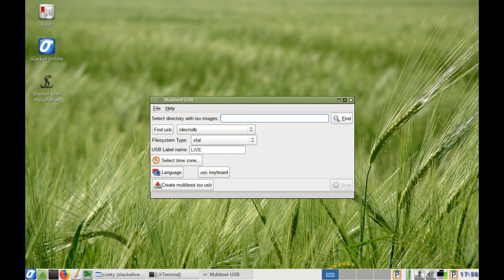Experiencing the flexibility of Openbox with Slackel 7.2 Openbox Edition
Slackel is a GNU/Linux distribution based on Salix and Slackware. Preview video of Slackel 7.2 Openbox Edition.

The screenshots used for this preview video is available on OpenSourceFeed Gallery.